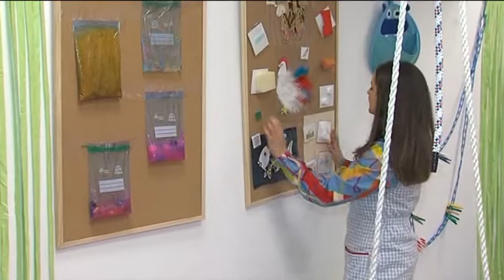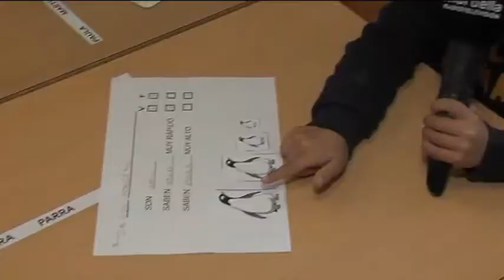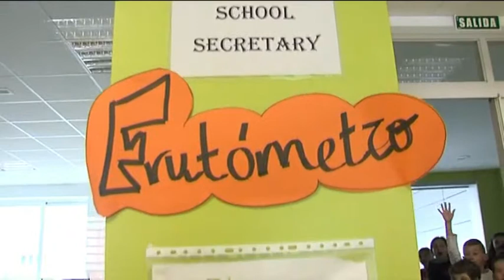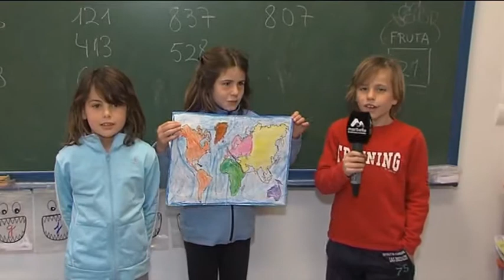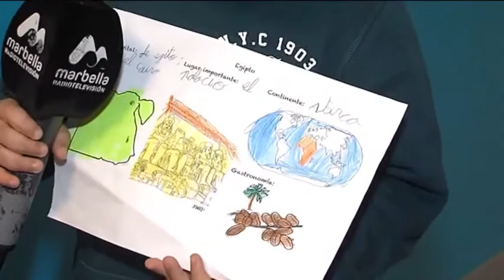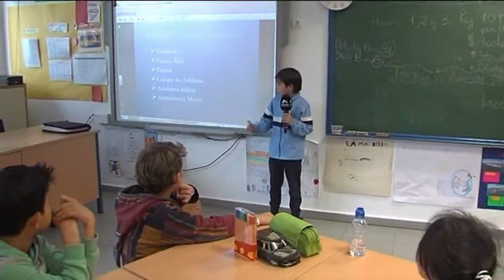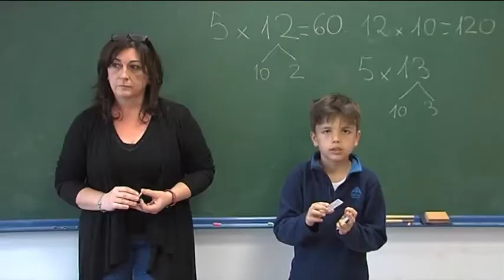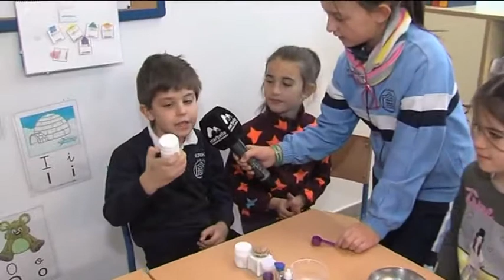6 AHORA EDUCACIÓN. 1T 2P Colegio Vargas Llosa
En nuestro anterior programa os presentamos la primera parte de “Un día en el Mario Vargas Llosa”. Hoy os presentamos la segunda parte y queremos hablar, sobre todo, de atención a la diversidad. Para seguir hablando de su colegio, también contamos hoy con:
 -Doña Carolina Calero: maestra de audición y lenguaje. Logopeda.
 -Don Jorge Gil: presidente del Ampa.
 -Doña Francisca Jiménez: profesora de infantil.

Ahora educación es una idea original de Marbella Activa para visibilizar a la comunidad educativa local y que ha visto la luz gracias a la colaboración con Radio Televisión Marbella a la que le damos las gracias.